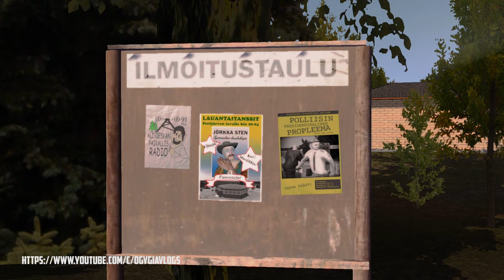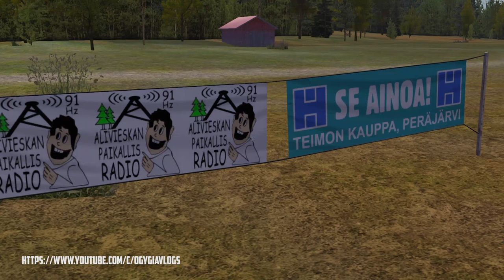SUMMER UPDATE WHAT'S NEW IN THE GAME ? My Summer Car Update 2022 | Ogygia Vlogs🇺🇸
Hello guys
This video is about SUMMER UPDATE WHAT'S NEW IN THE GAME ? My Summer Car Update 2022 | Ogygia Vlogs🇺🇸

In this videos you can find

mon bazou turbo
mon bazou junkyard
mon bazou buggy
msc,
msc pl,
my summer car test,
my summer car pl,
msc gameplay,
msc funny,
story,
msc story,
funny compilation,
msc mods,
my summer car mods,
mody,
mod,
msc mod,
msc console,
console,
konsola,
satsuma,
lifehacks,
tips,
tricks,
мы саммер кар,
beta,
update,
experimelntal,
60fps,
мой летний автомобиль,
my winter car,
2k,
2k 60 fps,
2022,
2022 update,
january update,
styczniowa aktualizacja,
styczeń,
january,
fluid level,
satsuma update,
car update